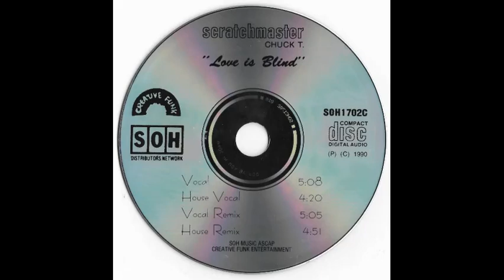Scratchmaster Chuck T - Love Is Blind (House Remix)